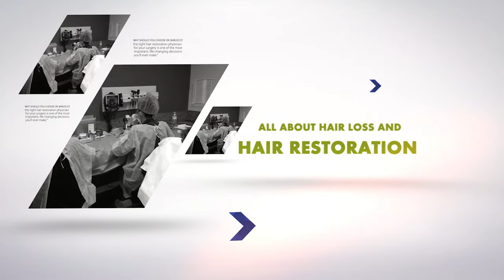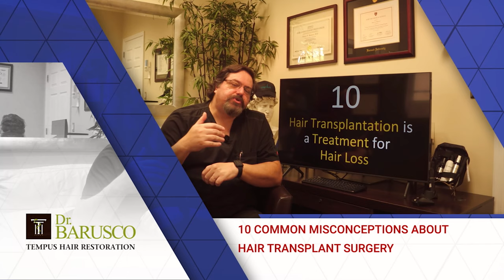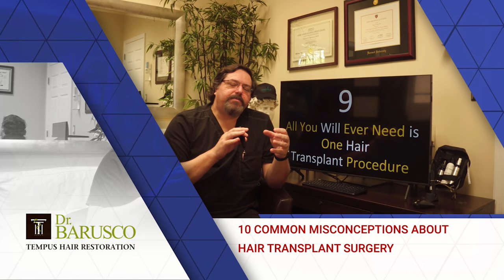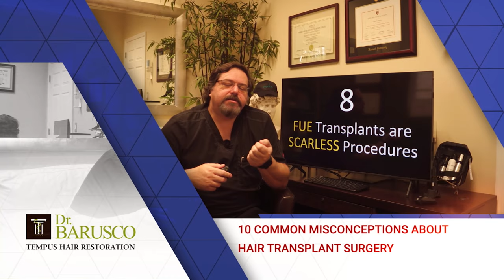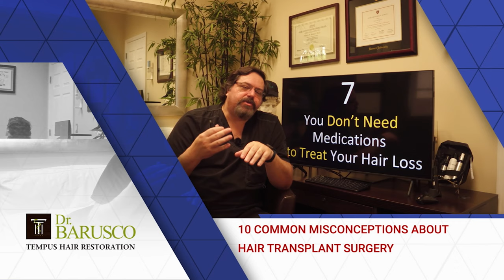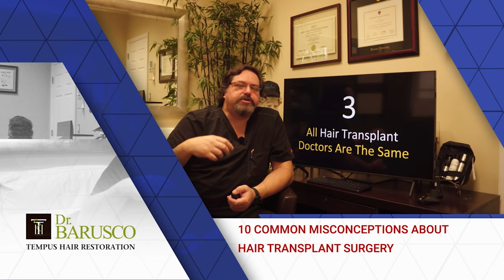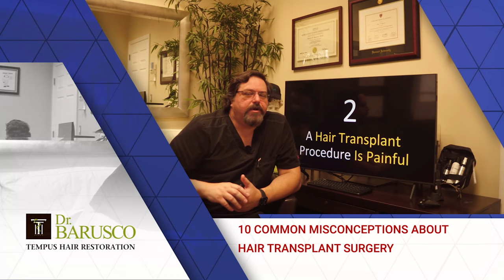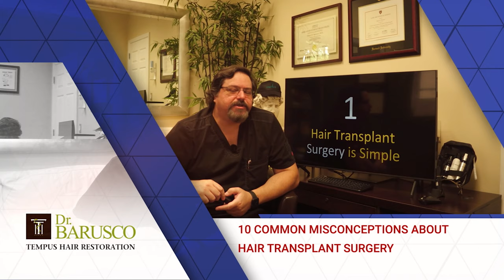10 Common Misconceptions About Hair Transplant Surgery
Hair transplantation has become more popular in the last few years. All around the world, there are new practices opening up and offering these services. But we still see confusion in patients going for consultations, so in this video, we discuss the 10 most common misconceptions about hair transplant surgery.